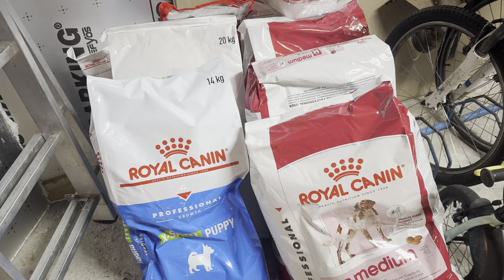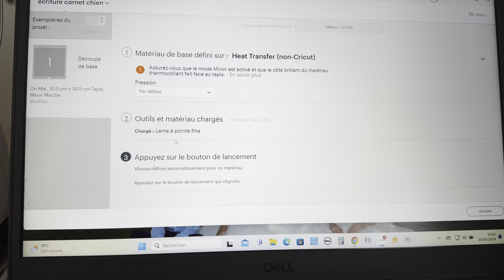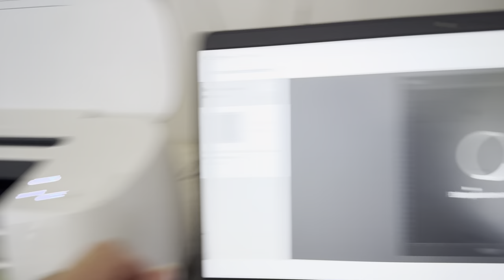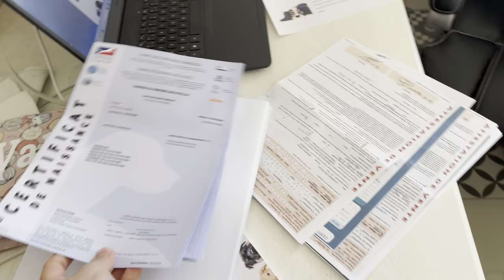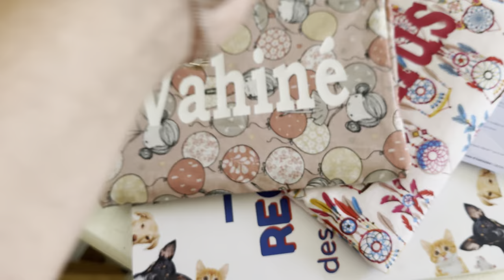PRÉPARATION DU DÉPART DES CHICHIS - Erreur de date pour la fête des mères 😅